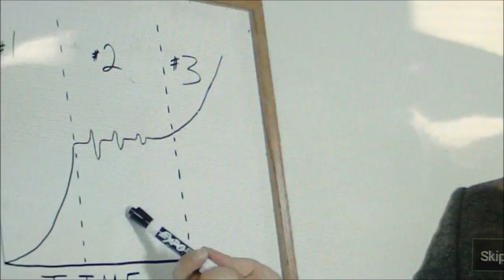The ONLY Way To Learn To Play Guitar By Scott Grove